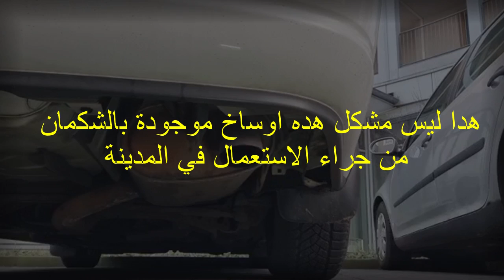يخرج من العادم دخان لون رمادي فاتح كاشف بكمية متوسطة وليس بكمية كبيرة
استمتع واشترك في قناتنا. بعد ذلك، يمكنك العثور على المزيد من مقاطع الفيديو التعليمية المتنوعة في مكانيك وتصليح اعطال السيارات ميكانيكي مختار تونس
ميكانيكا وتكنولوجيا
Auto mechanics
Auto mechanics
A car engine, a car
Car mechanic
learn driving
oil change
ميكانيكا سيارات
Car problems
Car Difficulties
Traffic Law in Morocco
car battery
Cars
Common complaints for the car
Driving tricks
2 moteurs voiture
4 temps moteur voiture
moteur 4 temps voiture rc
moteur 4 temps modelisme voiture
moteur voiture 504
moteur voiture 508
voiture moteur 5 cylindres
moteur 50 cc voiture thermique
moteur 5 cv voiture
moteur electrique voiture 50 kw
moteur voiture thermique 5 cc
moteur voiture 605
moteur 6v voiture electrique
voiture moteur 6 cylindres
voiture moteur 6 cylindres en ligne
moteur voiture polo 6
moteur voiture polo 6 prix
moteur pour voiture electrique 6v
moteur 6 cylindres voiture
moteur 7 cylindres voiture
voiture moteur 8 cylindres en ligne
moteur voiture thermique 1/8
moteur voiture rc 1/8
moteur electrique voiture 1/8
moteur voiture 90 degres
moteur voiture 974
vente moteur voiture 974 بي ام دبليو الفئة السابعة ضد مرسيدس اس كلاس I تحدي راس براس
cars outside